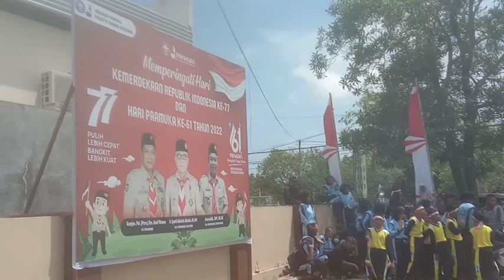LOMBA SENAM PRAMUKA HUT KE- 61 HARI PRAMUKA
Lomba Senam Pramuka